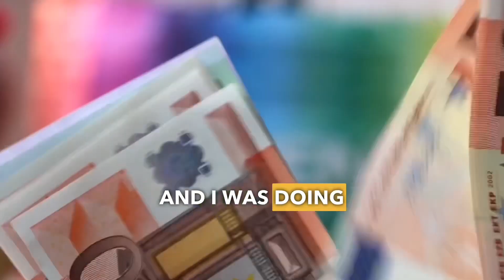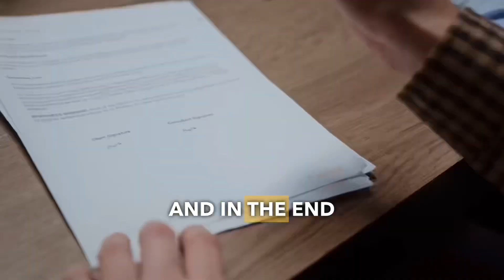3 Things That You Didn’t Know About Me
We also dive into business systemisation and how systemising your business will transform the way you operate. If you are after taking the first step towards this, then you're in the right place.

This video is a little different to our typical content. Instead of teaching something, I decided to share 3 things about me that you don't know. It's more of a light hearted, fun video. Never know, you might relate to at least one of the things I share.

Number 1, I hate slimy foods like mangoes, they are absolutely disgusting. The texture puts me right off and is just horrid.

Number 2, is fish, now I have a genuine fear of fish. Particularly being in the sea with fish, I don't want them to come near me. It's even worse if they touch me. I even had to pretend in front of my wife that I wasn't scared during our honeymoon.

Number 3, back in 2003 when I was in Cyprus serving with the British Army I got a bit of smuggling going. I was transporting cigarettes from Turkey over to the UK and selling them on for a profit. However, I got caught and sentenced to time in prison. Luckily I was only locked up for 4 days as my appeal came through.

Overall you can see that I have some weird aversions and been through a bit.